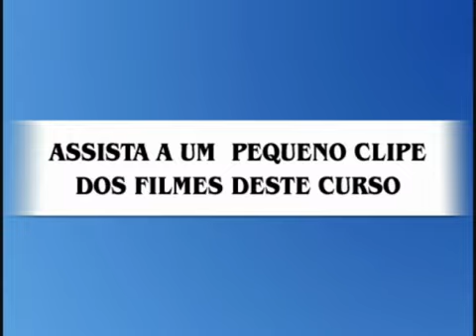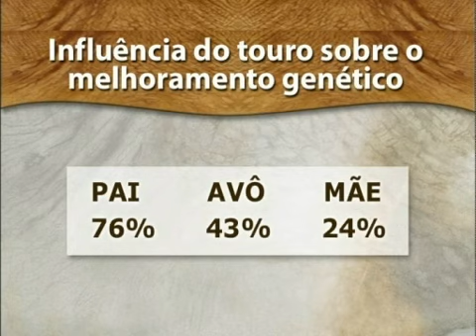Curso Criação de Touros - Cursos CPT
Este é um demonstrativo do filme que compõe o curso CPT Criação de Touros. O Curso completo é constituído de livro com 110 páginas e, em DVD com total de 63 minutos.
O curso aborda: seleção de touros, cria de touros, recria de touros, venda de tourinhos, manejo do touro na fazenda, manejo do touro em monta e manejo de touros de alto valor.